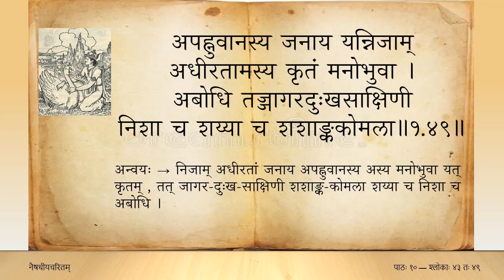नैषधीयचरितम् (Tamil) — सर्गः ०१ — पाठः १० — sl 43 to 49 (Naishadhiya caritam canto 1)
तमेव लब्ध्वावसरं ततः स्मरः शरीरशोभाजयजातमत्सरः ।
अमोघशक्त्या निजयेव मूर्तया तया विनिर्जेतुमियेष नैषधम् ॥ १.४३ ॥

अकारि तेन श्रवणातिथिर्गुणः क्षमाभुजा भीमनृपात्मजालयः ।
तदुच्चधैर्यव्ययसंहितेषुणा स्मरेण च स्वात्मशरासनाश्रयः ॥ १.४४ ॥

अमुष्य धीरस्य जयाय साहसी तदा खलु ज्यां विशिखैः सनाथयन् ।
निमज्जयामास यशांसि संशये स्मरस्त्रिलोकीविजयार्जितान्यपि ॥ १.४५ ॥

अनेन भैमीं घटयिष्यतस्तथा विधेरवन्ध्येच्छतया व्यलासि तत् ।
अभेदि तत्तादृगनङ्गमार्गणैर्यदस्य पौष्पैरपि धैर्यकञ्चुकम् ॥ १.४६ ॥

किमन्यदद्यापि यदस्त्रतापितः पितामहो वारिजमाश्रयत्यहो ।
स्मरं तनुच्छायतया तमात्मनः शशाक शङ्के स न लङ्घितुं नलः ॥ १.४७ ॥

उरोभुवा कुम्भयुगेन जृम्भितं नवोपहारेण वयस्कृतेन किम् ।
त्रपासरिद्दुर्गमपि प्रतीर्य सा नलस्य तन्वी हृदयं विवेश यत् ॥ १.४८ ॥

अपह्नुवानस्य जनाय यन्निजामधीरतामस्य कृतं मनोभुवा ।
अबोधि तज्जागरदुःखसाक्षिणी निशा च शय्या च शशाङ्ककोमला ॥ १.४९ ॥